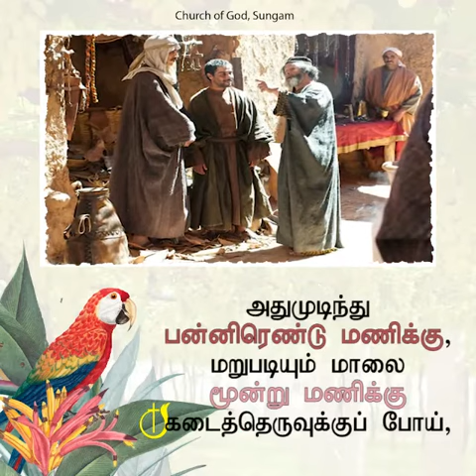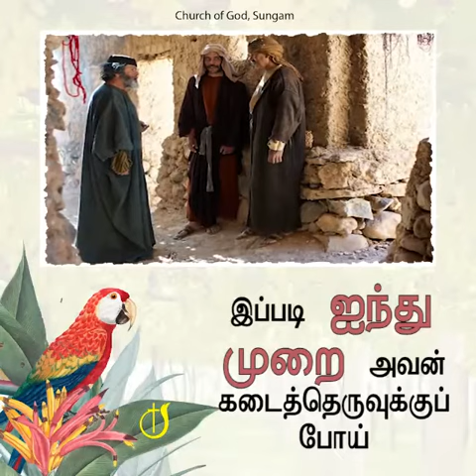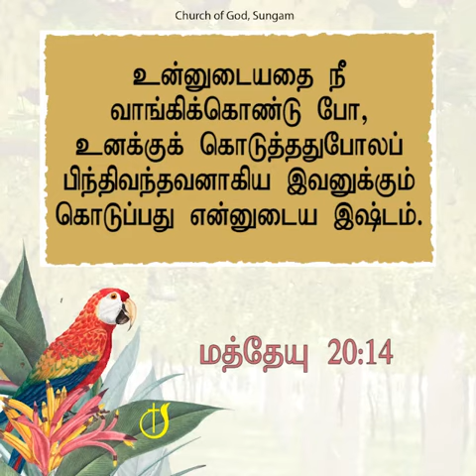நியாயமான கூலி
காலை தோறும் கர்த்தருடைய மகிமை ll Word by. Pastor. J. Yesu Paul